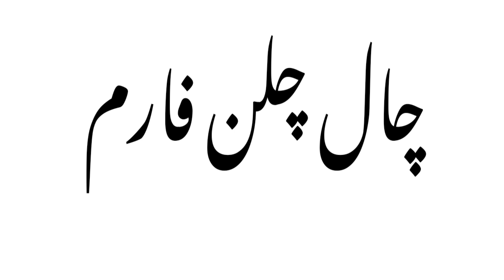Documents Verification |CRO Kya Hota Hy|Chal Chalan Form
After Documents Verification Process
CRO Kya Hota Hy
CRO krwana Zrori Hy kya
Chal Chalan Ka form kya hota Hy
Online CRO
Online Character Certificate
police Verification online
Police CRO
what is CRO
CRO Kaha SE Hota Hy
CRO Kiyun Hota Hy
Docks police Station
Interview Update